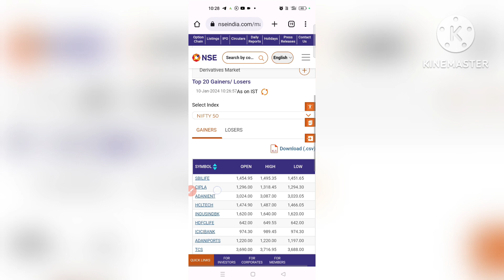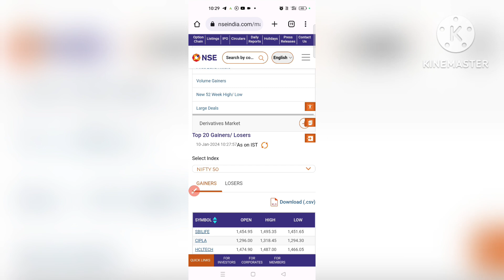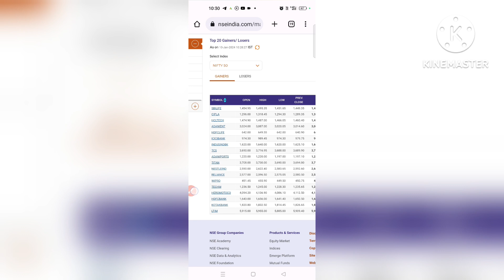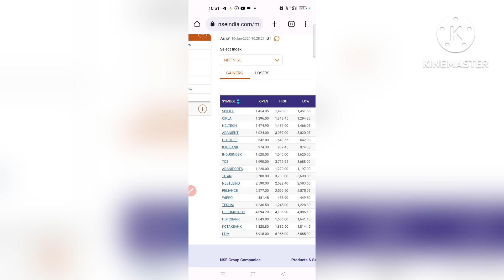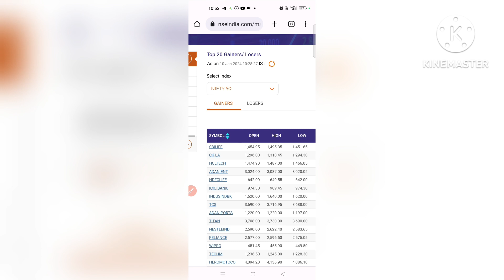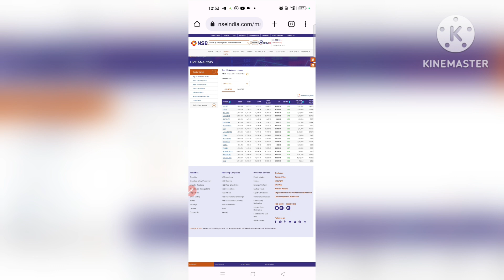Intraday Stock Selection Best Strategy | how to select stock for intraday trading | intraday Treding